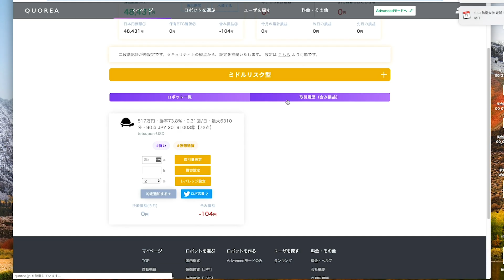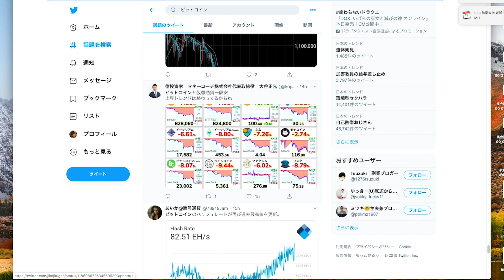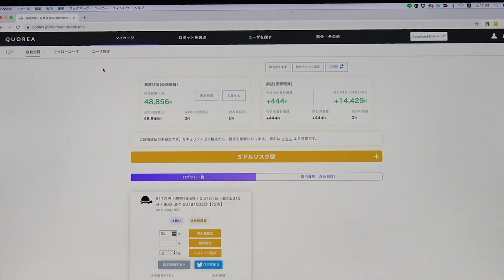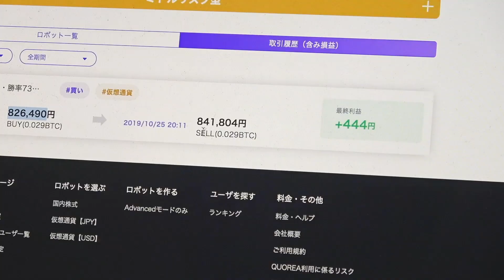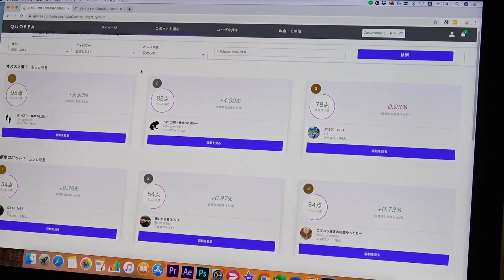【祝大金持ち】自動売買ツール「クオレア」一ヶ月運用してみた結果は？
自動売買ツールをガチでやってみました
残念ながらこれがリアルな結果というやつですね（笑）
もう少し長いことやってみて運用結果を共有したいと思います。

動画に関する意見・感想もドンドンください！コメントしていただいた方には返信もします！